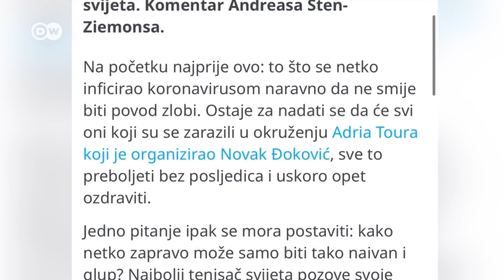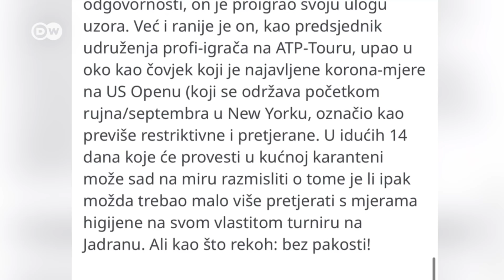Đokovićev fijasko na Jadranu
Njemačka predstavila plan predsjedavanja EU. Želja je jačanje EU. Loši uslovi stranih radnika u mesnoj industriji. Berlin čeka turiste iz inostranstva. Ljudskoj gluposti nema kraja. Oštri komentari na račun Novaka Đokovića. Ovo su teme emisije Covid-19 Special kroz koju vas danas vodi Mehmed Smajić.